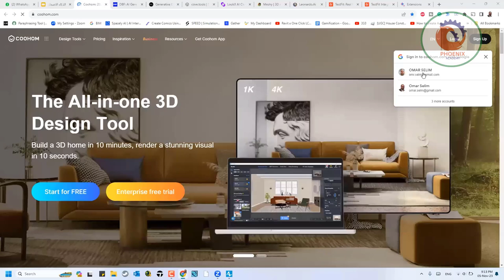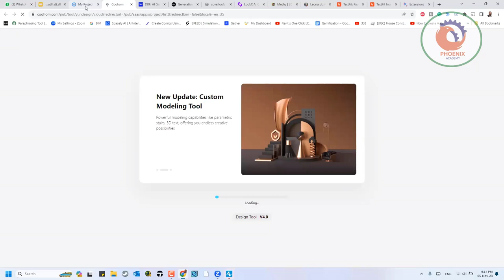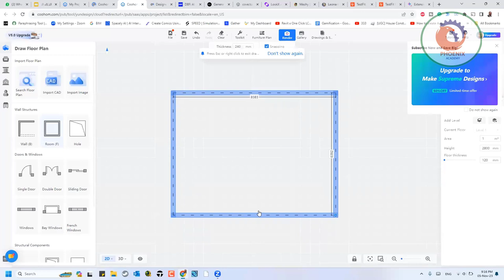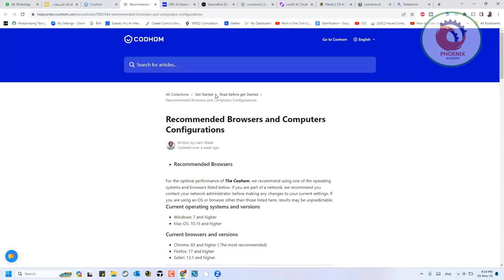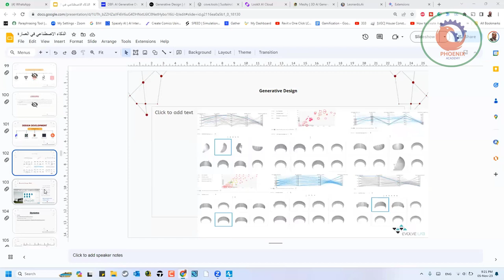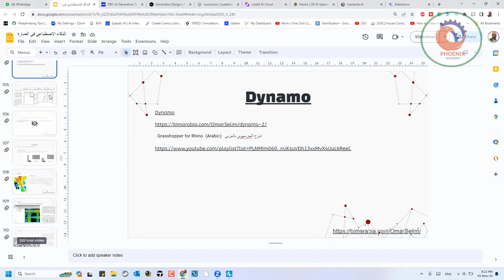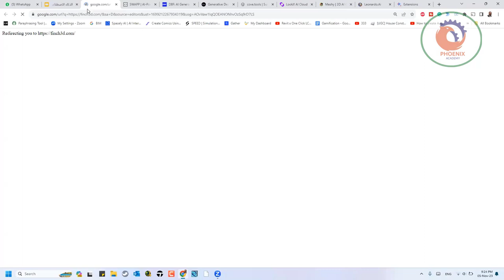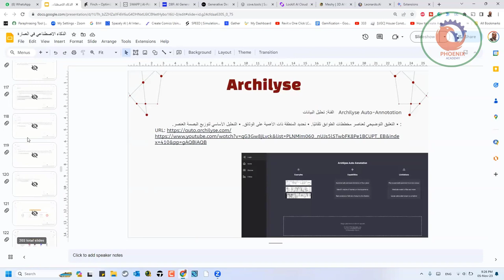مواقع ذكاء اصطناعي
AI Tools for Concept Design

AI Tools for Urban Planning

AI Tools for Rendering

AI Tools for BIM Modeling

AI Tools for Sustainable Design

AI Tools for Architectural Design

AI Tools for Shop Drawings

AI Tools for Real Estate Feasibility

❤️ روابط التواصل
✅ انستجرام